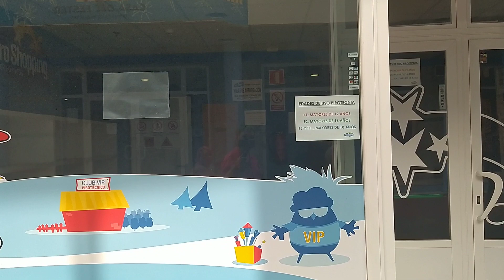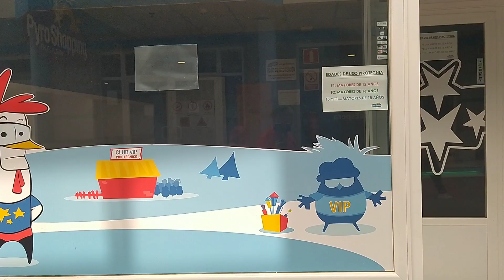Benidorm town a few days after gay pride